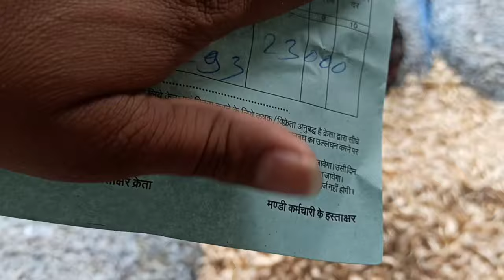indore mandi bhav lahsun pyaj aawak ka 10 अक्टूबर 2024।।indoremandibhav